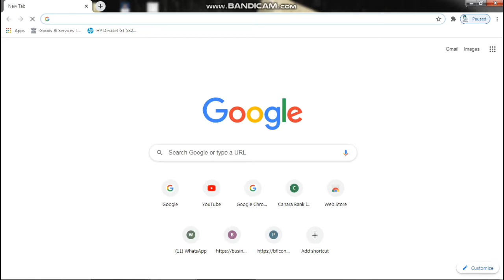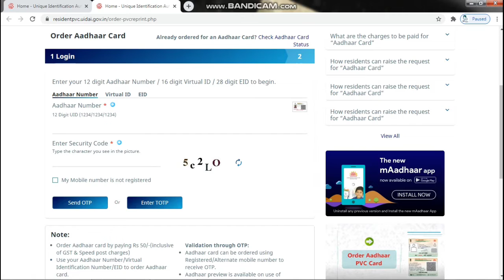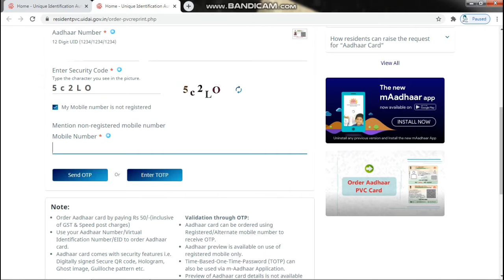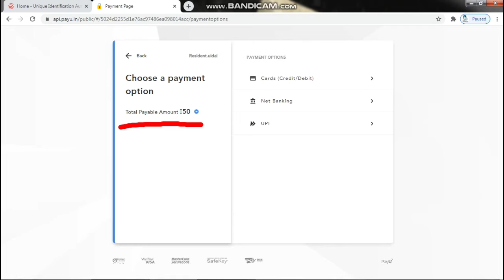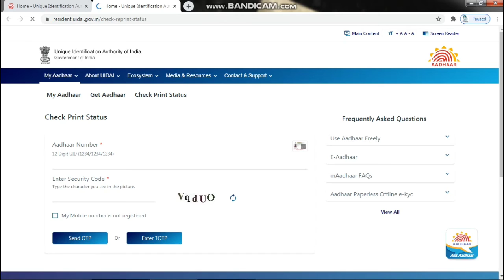প্লাস্টিকের আধার কার্ড || How To Get Aadhaar card Without Register Mobile Number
আমরা যেসব আধার কার্ড ব্যবহার করি সেই আধার কার্ডটা যদি হারিয়ে যায় কিংম্বা জল লেগে খারাপ হয়ে যায় তাহলে আপনি কি করবেন তার জন্য আজকের এই ভিডিওটিতে আমি বলেছি প্লাস্টিকের আধার কার্ড আপনি কিভাবে অর্ডার করবেন আপনার যদি মোবাইল নাম্বার  আধার কার্ডের সাথে রেজিস্টার না থাকে তাও আপনি এই আধার কার্ডে অর্ডার করতে পারবেন ।

Hello Friends...

today in this video I'm taking about প্লাস্টিকের আধার কার্ড || How To Get Aadhaar card Without Register Mobile Number , also how to pvc aadhar card online apply and print my aadhar card online pvc also bina mobile number ke aadhar card kaise download kare also download aadhar without mobile number also pvc aadhar and pvc aadhaar card reprint And pvc adhar card reprint And pvc adhar card print so please watch this video and share with your friends.

About : X2 Tech is a YouTube Channel, where you will find technological videos in Bengali.  :)